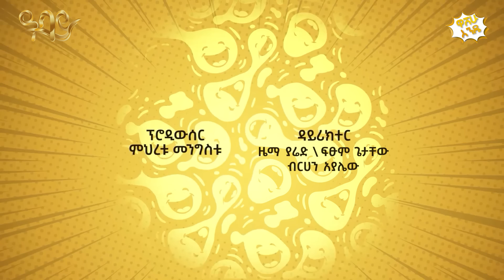በ1 ዘፈን 500 ካሬ መሬት ተሸልሚያለሁ - ዓባይ ቲቪ - Ethiopia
"በ ኮሜዲያን መካከል የሚደረግ ልዪ የመዝናኛ የሳቅ ድግስ!
ዋሸሁ እንዴ? ዘወትር እሁድ ከቀኑ 7;00 ጀምሮ በ ዓባይ ቲቪ
One of the shows of Abbay Agelgil washehu ende, a humorous game show held between comedians. Every Sunday at 6:35 only on Abbay Tv.